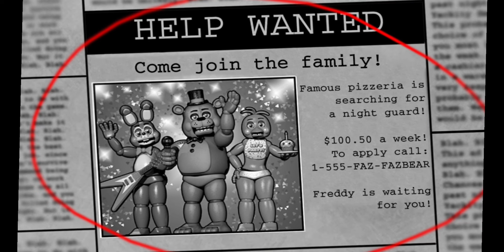Creepy Nights At Freddy's 2 Android Download